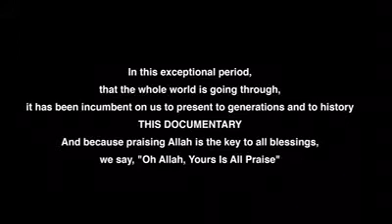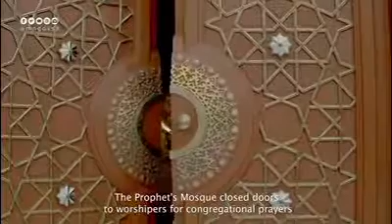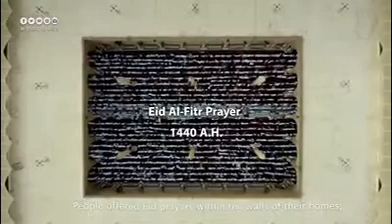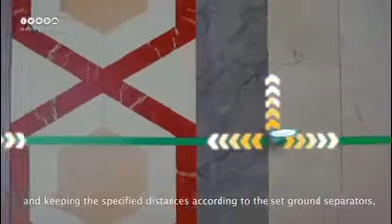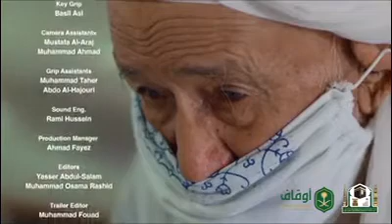Documentary Film – The Prophet’s Mosque and Corona's Virus period.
How did the Prophet’s Mosque experience with the pandemic of the Corona pandemic ... Between the longing of the visitors of the Prophet’s Mosque, and the longing of the Prophet’s Mosque, the yearning for the whispers of the humble and the recitation of the Book of God.